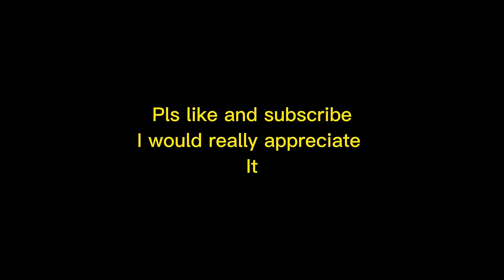MHA react to some gacha memes ||part 1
Hi guys my 2nd reaction video. Sorry if it is lazy and FYI there is a lot of moving in the video and I apologise for that 🥲😅. I’ll probably make a video for that. Bye post soon 😊🙏💗.